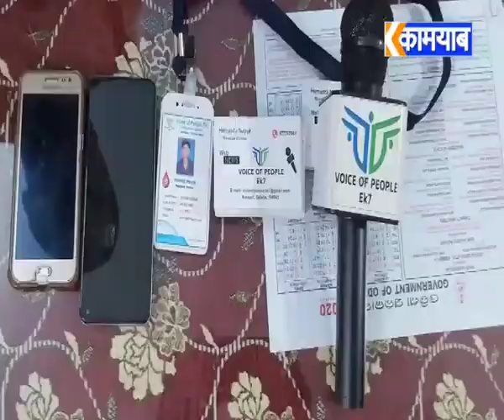Baipariguda. Journalists arreste